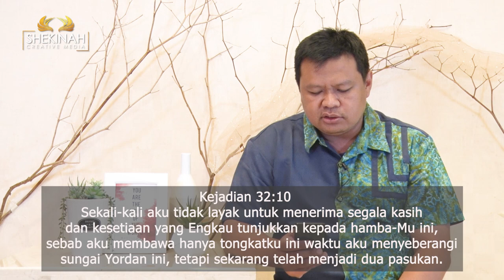Ev Teguh Budi - Tongkat Kehidupan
Abraham memiliki tongkat yang berisi perjalanan Imannya dengan Tuhan. Begitupun juga kita. Kita memiliki tongkat yaitu salib Kristus dimana itu menjadi saksi Tuhan mendidik, mengajar, juga memberi kemenangan untuk setiap kita.

Terima kasih.